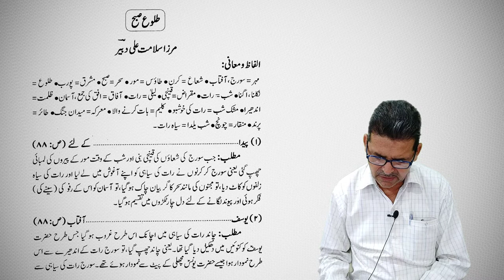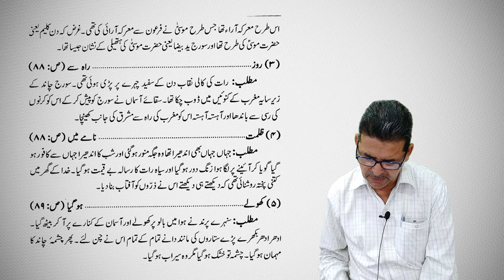#21 Mirza Salamat Ali Dabeer l Marsia ki tashreeh l Class 12th Urdu l part 3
Adabi Sipare (Nazm)
Marsia ki tashreeh
Mirza Salamat Ali Dabeer

Lecture for Urdu